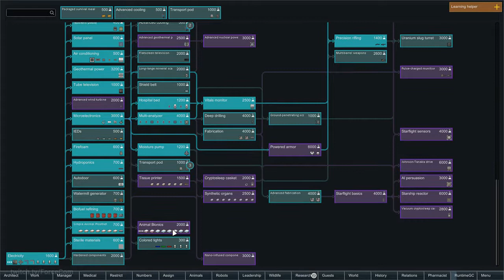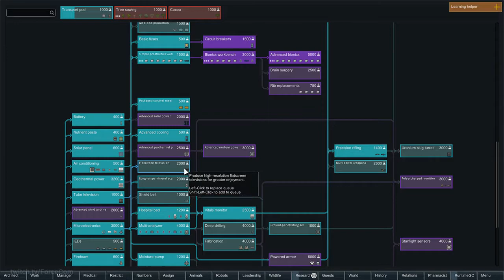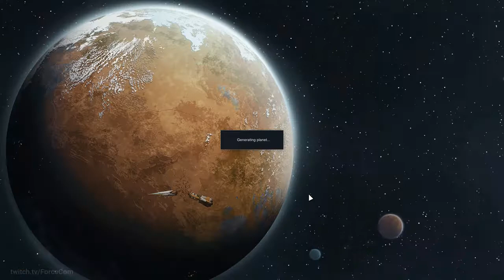RimWorld - Part 17 [GER Twitch VoD]